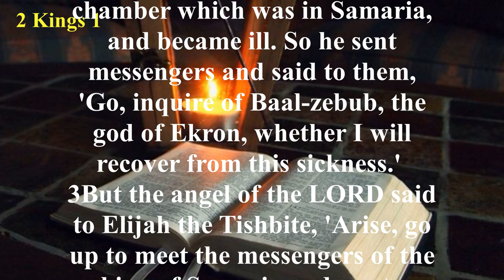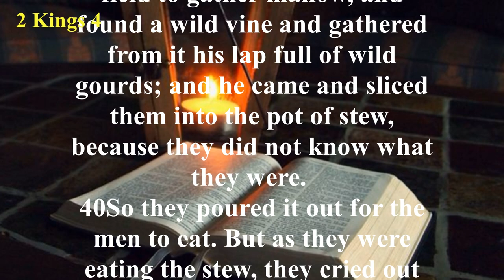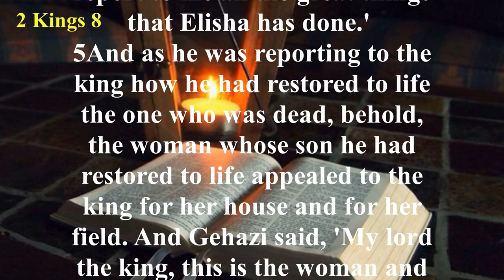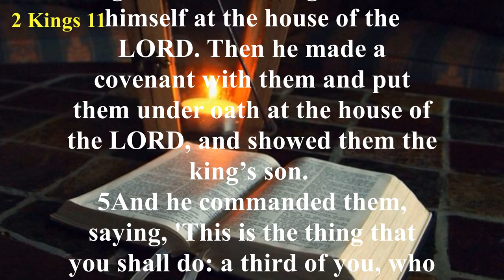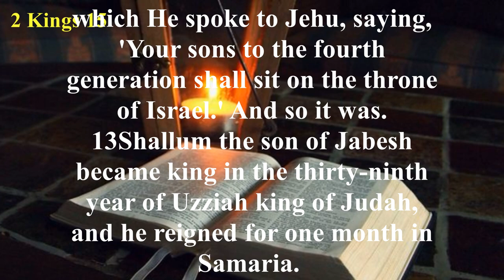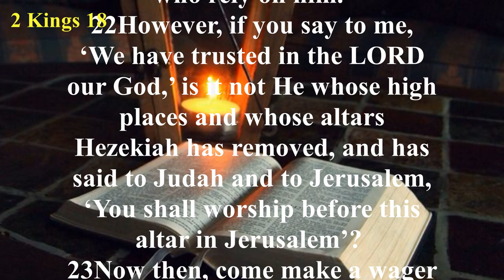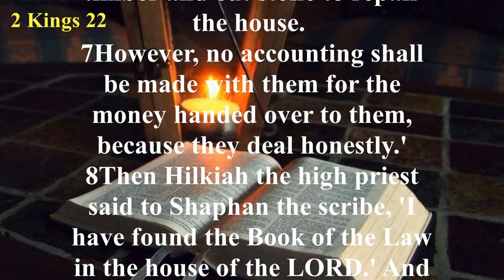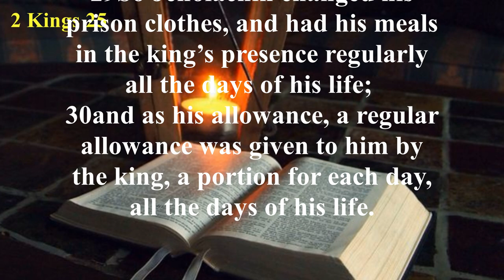2 Kings - New American Standard Bible (NASB) - Audio Bible with Text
Second Kings depicts the downfall of the divided kingdom. Prophets continue to warn the people that the judgment of God is at hand, but they will not repent. The kingdom of Israel is repeatedly ruled by wicked kings, and, even though a few of Judah’s kings are good, the majority of them lead the people away from worship of the Lord. These few good rulers, along with God’s prophets, cannot stop the nation’s decline. The Northern Kingdom of Israel is eventually destroyed by the Assyrians, and about 136 years later the Southern Kingdom of Judah is destroyed by the Babylonians.

There are three prominent themes present in the Book of 2 Kings. First, the Lord will judge His people when they disobey and turn their backs on Him. The Israelites’ unfaithfulness was reflected in the evil idolatry of the kings and resulted in God exercising His righteous wrath against their rebellion. Second, the word of the true prophets of God always comes to pass. Because the Lord always keeps His word, so too are the words of His prophets always true. Third, the Lord is faithful. He remembered His promise to David (2 Samuel 7:10-13), and, despite the disobedience of the people and the evil kings who ruled them, the Lord did not bring David’s family to an end.